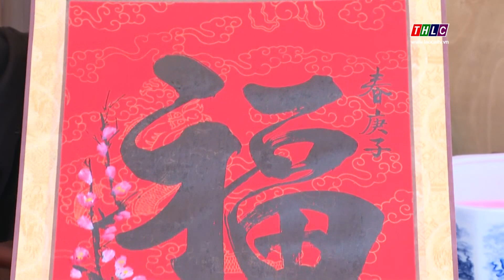Xin chữ đầu xuân – nét đẹp văn hóa người Việt | THLC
Laocaitv.vn - Hình ảnh ông đồ với áo the, khăn xếp bày mực tàu, giấy đỏ từ lâu đã ăn sâu vào ký ức của người Việt mỗi độ tết đến, xuân về. Tục xin chữ đầu năm không chỉ là nét đẹp văn hóa mà với nhiều người, hoạt động này đã trở thành thói quen nhằm nguyện cầu cho một năm mới bình an, hạnh phúc.
Đài Phát thanh - Truyền hình Lào Cai